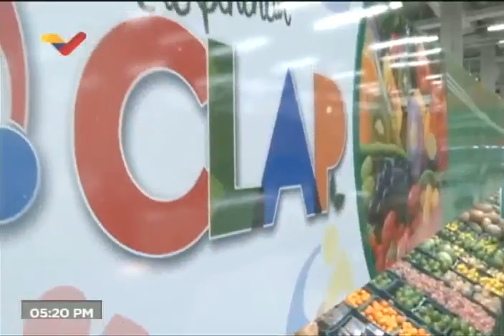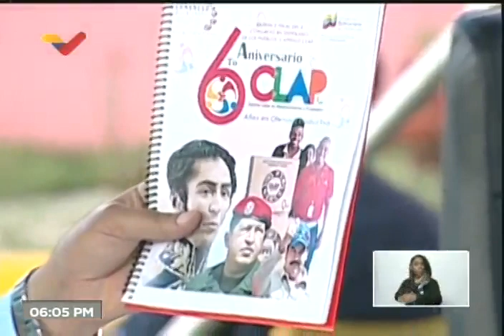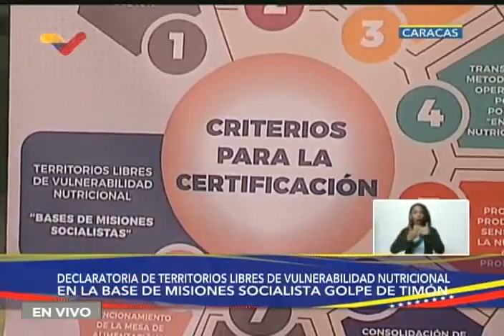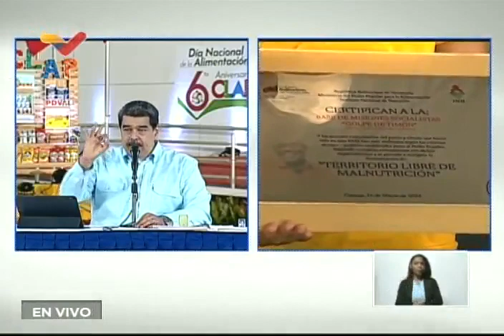Maduro celebra 6 años de los CLAP en Miércoles Productivos, 16 de marzo de 2022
El Presidente de Venezuela, Nicolás Maduro, dirige una sesión de "Miércoles Productivos" este miércoles 16 de marzo de 2022, celebrando seis años de la fundación de los CLAP (Comités Locales de Alimentación y Producción), sistema que ha permitido alimentar a seis millones de familias a través de la distribución, tentativamente mensual, de productos alimenticios.

USDT o Bitcoin (BEP20): 0xef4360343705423a24119205eeb1de2a10fd23f4

USDT (TRC20): TQJB86JZjF5Kt1C7f322aax4iyD6x65UcV

Petros: PFfDUW3cj1WD7cUPYg9MK2EtgG5nUgVzuc